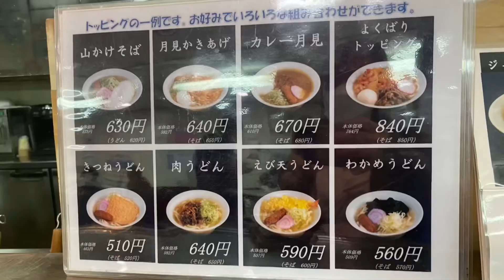久々に垂水フェリーに乗船🛳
久々に垂水フェリーに乗船しましたので、動画にアップしました。ゆるり動画です😇